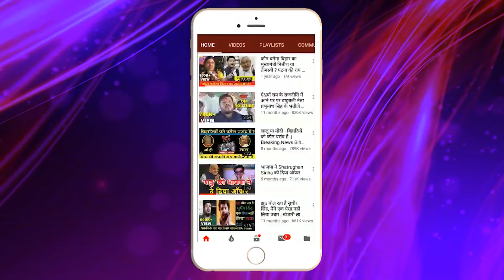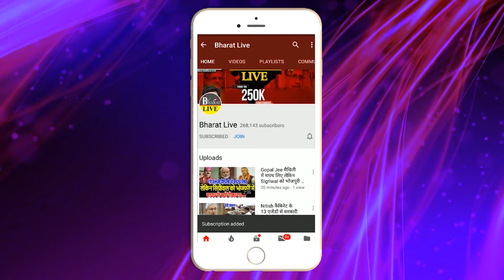भीतर की बात :नीतीश भाजपा के साथ कब तक रहेंगे ? इन 6 बातों पर टिका है NDA का भविष्य !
भीतर की बात :
नीतीश भाजपा के साथ कब तक रहेंगे ?
इन 6 बातों पर टिका है NDA का भविष्य !